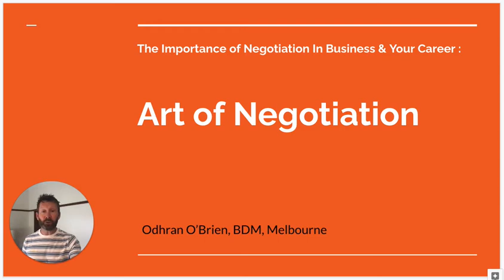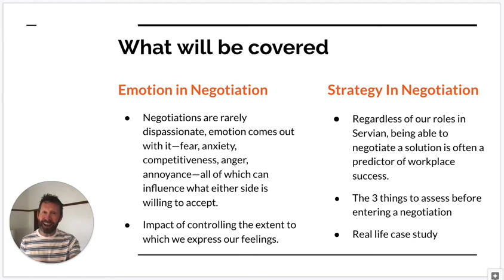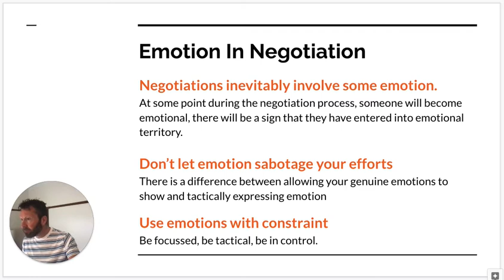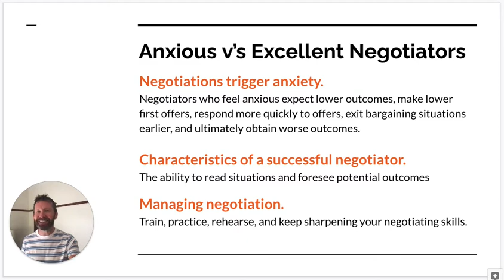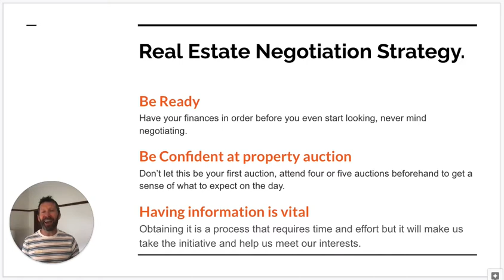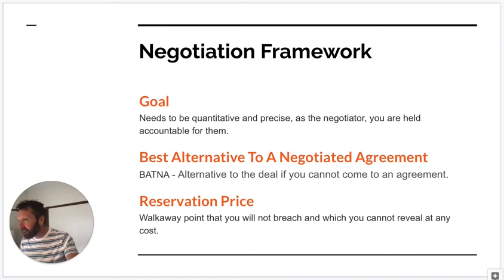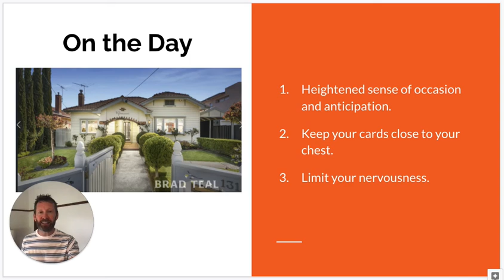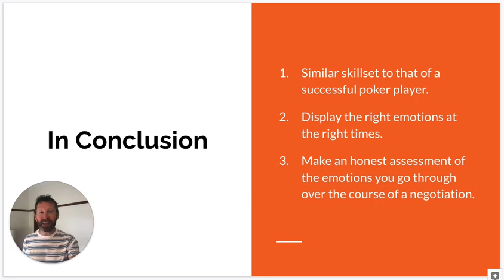Art of Negotiation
This module explores the importance of negotiation in business as well as in your career. Apart from the mechanics of negotiation, the module demonstrates emotion and strategy have a place in negotiation. Emotion and strategy and taken into account during the establishment of a negotiation framework, which should be adjusted for each negotiation undertaken.